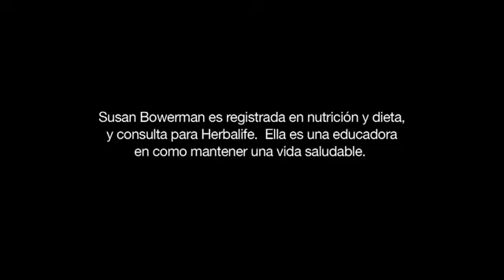Una dieta Herbalife balanceada con meriendas saludables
(CLIC AQUÍ PARA COMPRAR PRODUCTOS)

Muchas dietas modernas estigmatizan las meriendas, sin embargo, los estudios y han demostrado que las meriendas inteligentes son beneficiosas para su salud y, por ello, una dieta Herbalife las contempla como parte fundamental de su alimentación. Las meriendas son algo natural, evolucionamos como comedores frecuentes no como comedores de comida y no es necesariamente algo malo mientras que los alimentos que elija sean los adecuados y si realmente tiene hambre puede ser una costumbre sana que puede ayudarle a controlar su peso y equilibrar su dieta Herbalife. Un problema con la manera en que merendamos es que tendemos a hacerlo improvisadamente, por lo que no planeamos ni prestamos atención a lo que comemos o cuánto estamos comiendo. En lugar de comer una merienda saludable en el trabajo comemos un dulce de la máquina de comida o nos sentamos frente al televisor con un paquete completo de galletas en lugar de una porción razonable en su plato.

A la mayoría de la gente le da hambre cada 3 o 4 horas por lo que las meriendas inteligentes pueden ayudarle a prevenir comer en exceso a la hora de comida siempre y cuando planee por adelantado, sobre todo cuando se sigue una dieta Herbalife u otro plan de nutrición. La razón por la cual las meriendas han recibido una mala reputación es porque gran parte de lo que pensamos que es una merienda es alta en grasas, azúcares, sal y calorías, pero hay muchas alternativas saludables. La nutrición Herbalife sabe que una merienda balanceada logra un par de cosas, satisfacer el hambre y mantenerlo lleno hasta la próxima comida y, también, es una buena manera de incluir más alimentos saludables como frutas, verduras y productos lácteos en su día. Lo ideal, desde una perspectiva de nutrición Herbalife, sería que una merienda le ofrezca una combinación de algunos carbohidratos saludables como frutas, verduras y granos integrales y algunas proteínas bajas en grasa. Un tazón pequeño de cereal con leche o algo de yogurt con fruta, una lata de atún con galletas integrales, todos estos contienen suficientes proteínas y fibras para mantenerlo satisfecho.

Por la tarde, entre el almuerzo y la cena, puede ser un tiempo difícil. Muchas personas cometen el error de tratar de resistirse pero luego terminan comiendo demasiado por la noche. En vez de una merienda pequeña por la tarde intente comer un segundo almuerzo, algo un poco más sustancial como un Batido de Proteína o una comida congelada baja en calorías, así puede comer menos a la hora de la cena. Pero si usted merienda por costumbre y no por hambre, por ejemplo, cuando está viendo el televisor por la noche, este es un hábito que vale la pena intentar romper. El comer frente al televisor lo distrae de tal manera que usted no presta atención a cuánto está comiendo y mientras más ve la pantalla más va a comer. Para ayudarle a romper este hábito comience por tomar mejores decisiones acerca de lo que come después de cenar, una pieza de fruta, algunas palomitas de maíz o un pudín pequeño será suficiente.. Mejor aún, usted podría hacer otra cosa en lugar de comer mientras que ve televisión, podría hacer ejercicios de estiramiento o sentadillas, algunas personas trotan en su lugar o saltan la cuerda durante los comerciales. Si ve televisión por unas horas usted podría organizar un buen entrenamiento durante los comerciales.

Los productos Herbalife de nutrición interna también ofrecen alternativas saludables para las meriendas y el control del apetito. Los productos Herbalife ofrecen las cantidades correctas de nutrientes esenciales que su cuerpo necesita y que se adaptan a todos los estilos de vida. Pruebe las Barras de Proteína Herbalife, el Batido Nutricional Fórmula 1 o el Polvo de Proteína Herbalife para complementar su alimentación y hacer sus meriendas más saludables y nutritivas. Todos los productos Herbalife son bajos en calorías y contentivos de altos niveles nutricionales, aportando proteínas, fibras, vitaminas y minerales esenciales, entre otras sustancias de alto valor nutrimental que le ayudarán en su dieta Herbalife y en su meta de un estilo de vida activo y saludable.